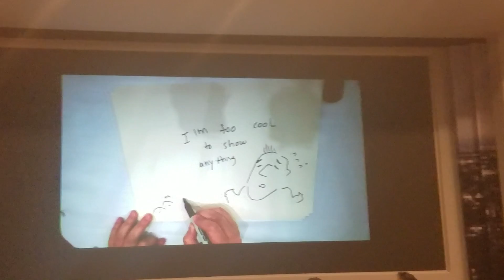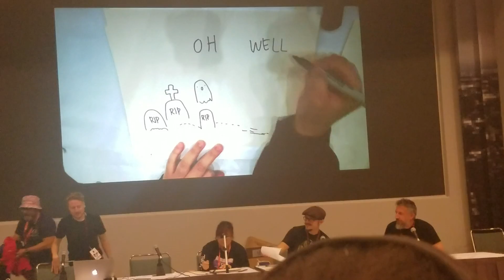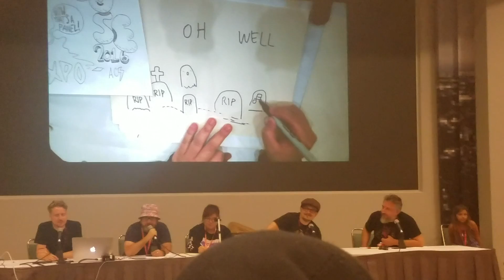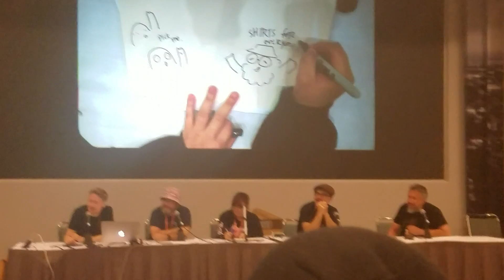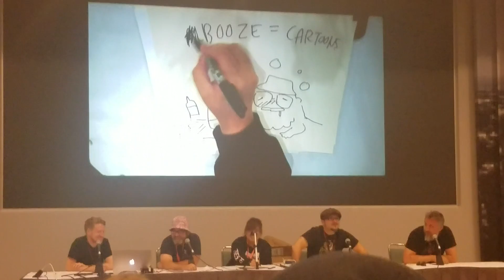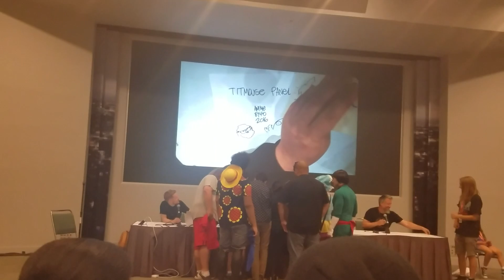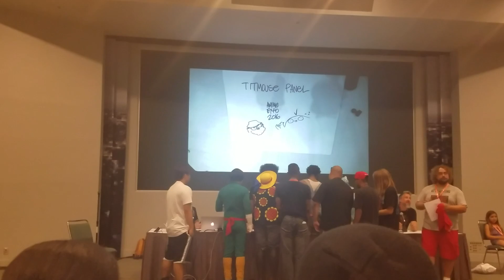Anime Expo titmouse panel part 5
Ax 2016